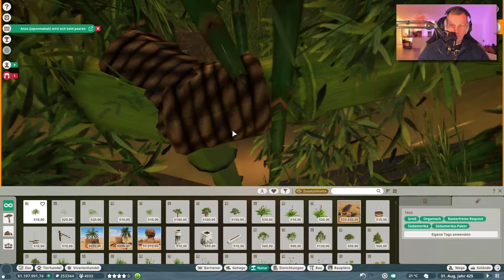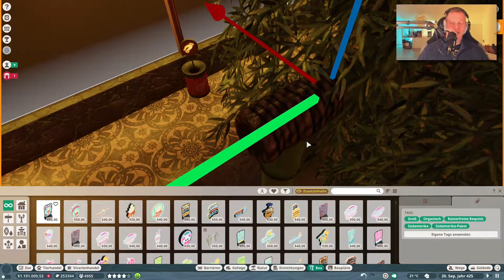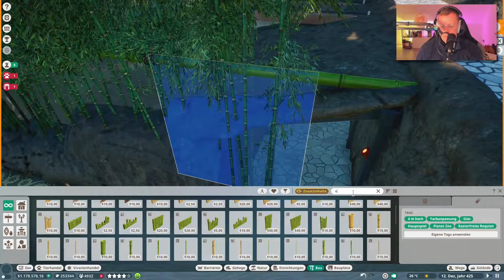Hoffentlich weiß ich das später noch 🐘 PLANET ZOO [Deutsch] #531